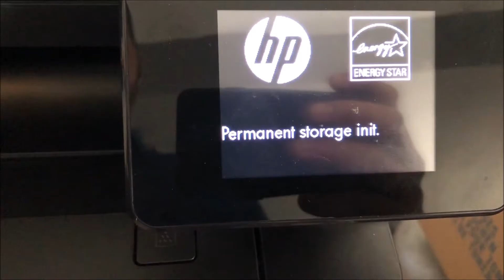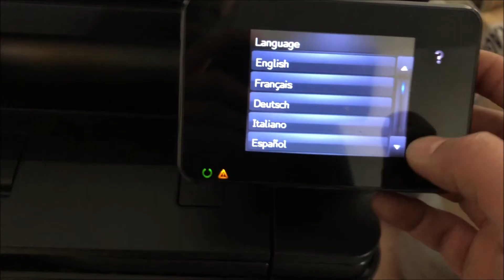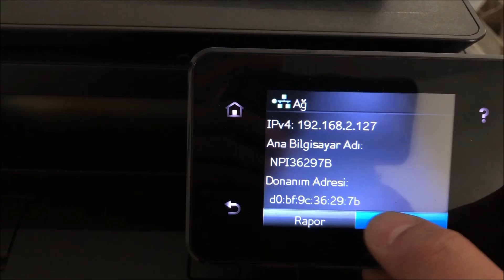Factory Reset Hp Laserjet Pro 200 & Pro 400 series. Hp printer reset Pro 200 & Pro 400 series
permanent storeage init, cold reset, NVRAM reset, NVRAM init
HP Laser Jet  Pro series
How to Reset HP LaserJet Pro 200 series
How to Reset HP LaserJet Pro 400 series

1. Power down the printer
2. Press and hold the lower left hand corner of the screen
  a. This is normally where the progress bar starts loading on the screen
3. Power on the printer
4. Release the left hand corner once the "Permanent Storage Init" message appears.